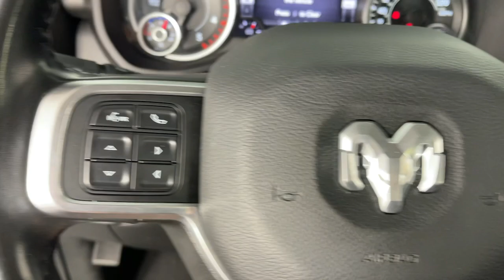2022 Ram 2500 Laramie Monrovia, Pasadena, Los Angeles, Montebello, Azusa CA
Pre-Owned 2022 Ram 2500 Laramie available at Monrovia CDJR located in 1305 S Mountain Ave, Monrovia, CA, 91016.
Stock#: BP45028 - VIN#: 3C6UR5FLXNG145028

Please mention the stock# BP45028 when you contact the dealership for this vehicle.

Get into a car with value, the   2022  Ram 2500.  The Ram 2500 has what it takes to get the big jobs done right. It's infused with heavy-duty capability, connected, convenient, comfortable, and built to last. These are just some of the great options this vehicle comes with: Heated Steering Wheel
, Apple Carplay®/Android Auto®, Touchscreen Infotainment System, Intelligent Auto on/off High Beams, Navigation System, Keyless Entry, Rear Camera Mirror, Back-Up Camera, Cooled Front Seat(s), Premium Sound System. Attack your projects with the strength and power that leaves no room for doubt. Drive the Ram 2500.